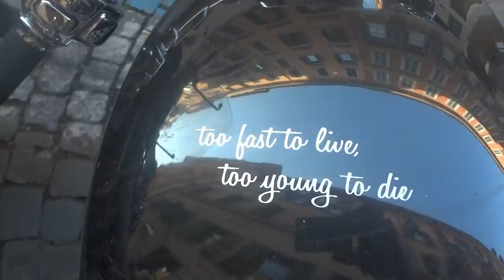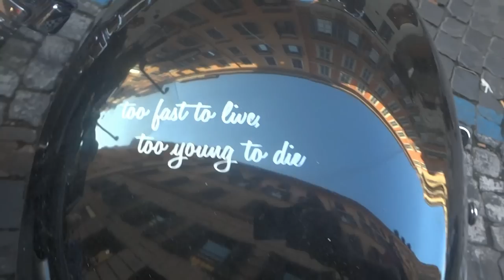Harley Davidson Custom Tuning - Amazing Bike Video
An amazing custom bike: Hraley Davidson tuning. Video recorded in Rome.